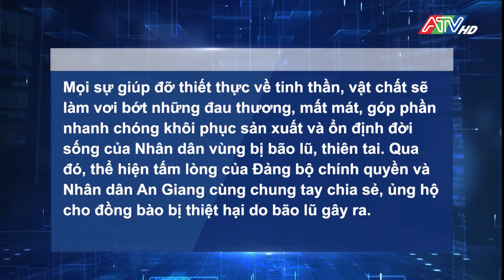Nhân dân An Giang chung tay hỗ trợ đồng bào các tỉnh phía Bắc bị thiệt hại do bão, lũ